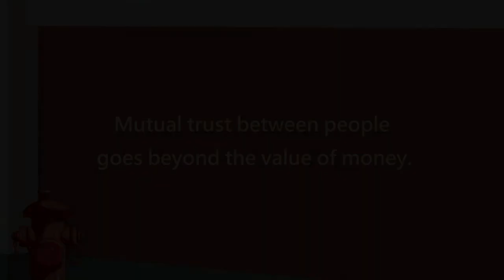Animation on Spiritual Environmental Protection 3-14 An Honesty Store